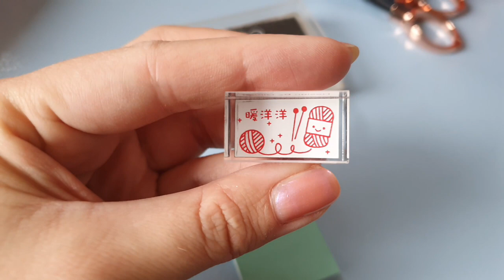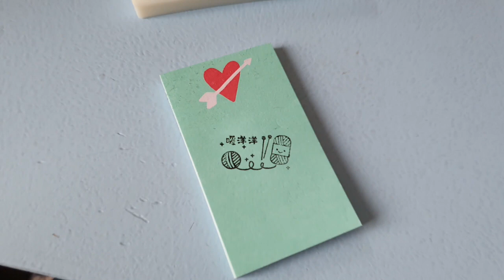New Leaf Vlogmas - Washing my handknit sweaters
Hi everyone! I hope you're all enjoying the festive season. In this Vlogmas video, I'm showing you a new way of organizing my many WIPs, and a handy tool for drying my sweaters that need to be handwashed. Luckily wool doesn't have to be washed that often!

Music is 'Campfire' by Roa Music